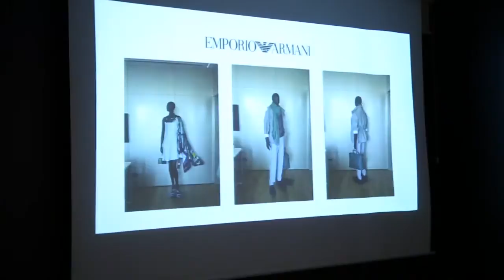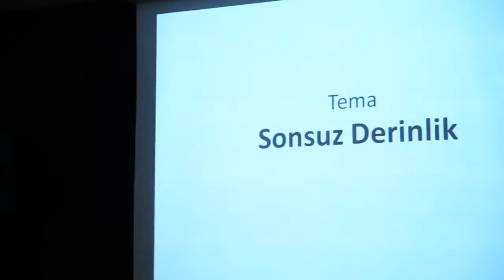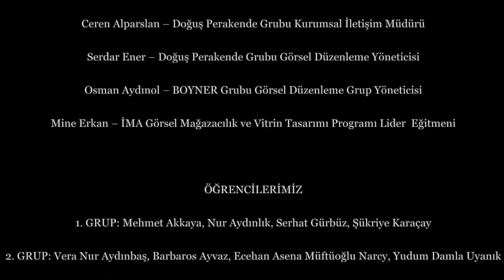Görsel Mağazacılık ve Vitrin Tasarımı Proje Videosu